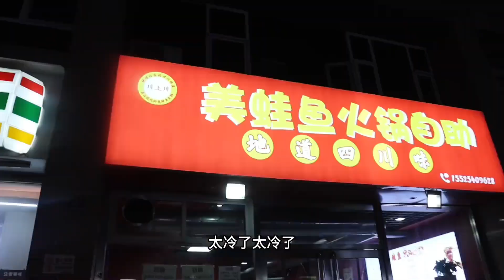挑战吃70元一位的牛蛙自助火锅！一筷子下去全是肉麻辣Q弹，连吃100只满嘴爆油真过瘾【都市陈大胖】